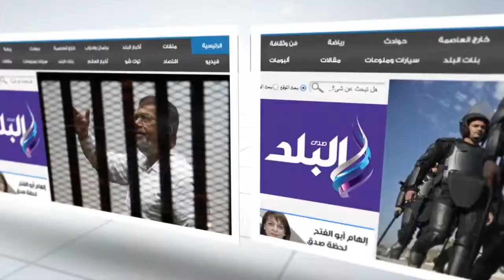صدى البلد | وزير التعليم: نهدف لزيادة حصة مدارس اللغات لعلاج مشكلة كثافة الفصول